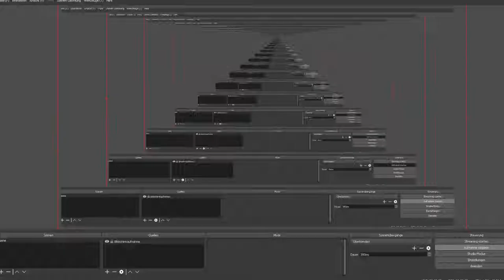External Hard Drive (Aluminium Version)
Here is the low-poly version of my external hard drive with aluminium pbr-textures as 3d-preview on Sketchfab (2016).

3d-modeled in Blender-2.7x, for painting the pbr textures I used 3D-Coat.